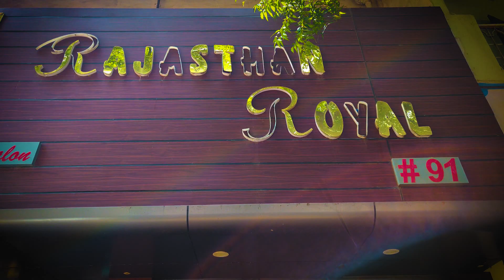Mid-Fade Pompadour Medium Length || Hair-Cut For Men || Haircut Video Salon in Bhilai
Hair Cut Vlog Ft. Aryan Kumar (Owner:- Rajasthan Royals)
Rajasthan Royals Salon ( A must visit for teenagers)

||ABOUT SALON||

ADDRESS:- Rajasthan Royals, sector-10, Shop No-91 (A-Market), Bhilai

Do Suggest Me Next Hairstyle I should Try!!

On my channel you will find videos about, men's hair, automobiles and of course, my personal life.